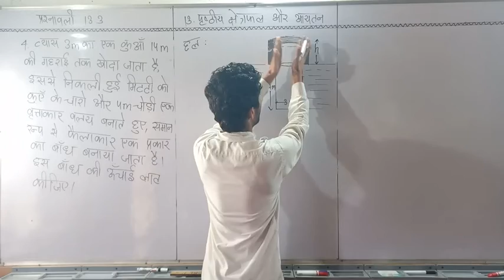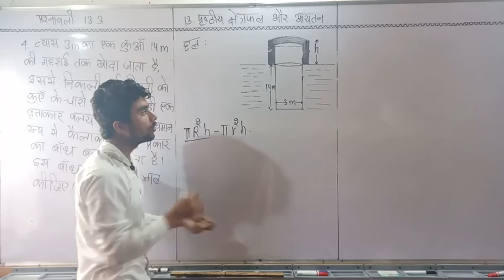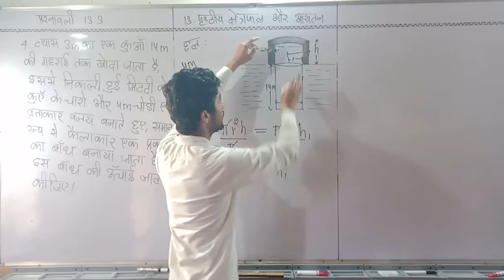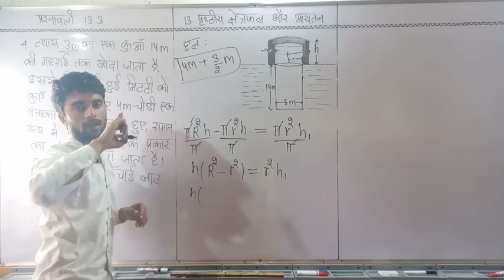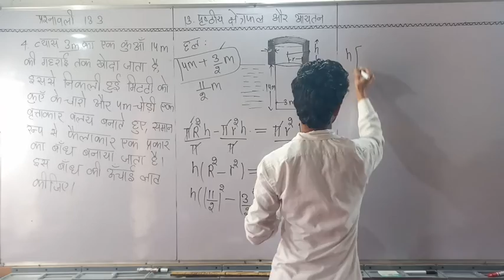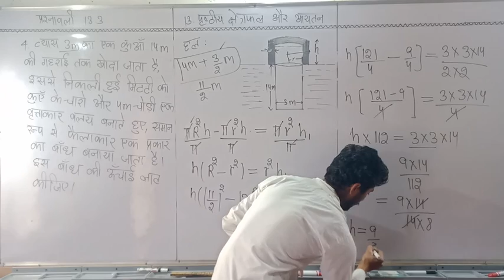10th Class Maths Exercise 13.3 Question 4 in Hindi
10th Class Maths Exercise 13.3 Question 4 in Hindi